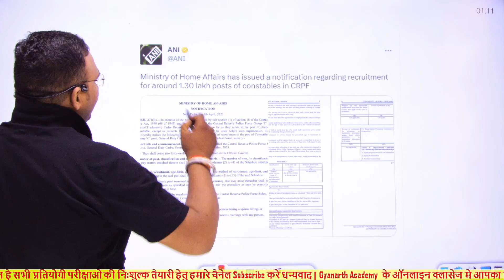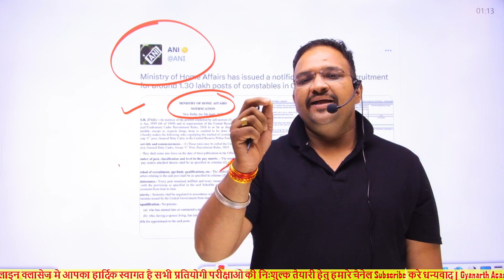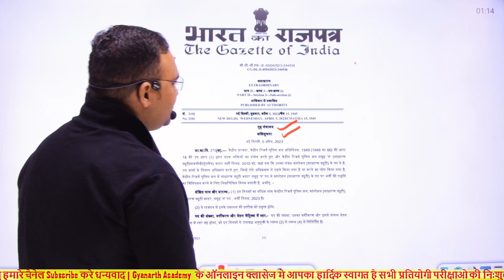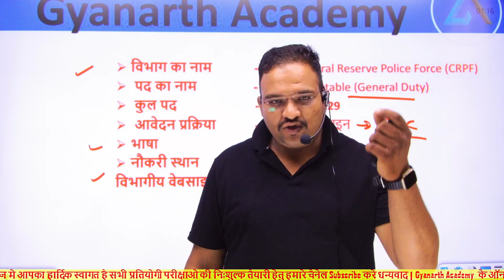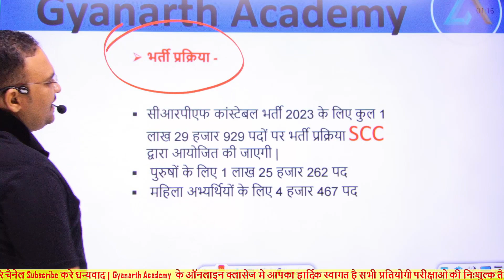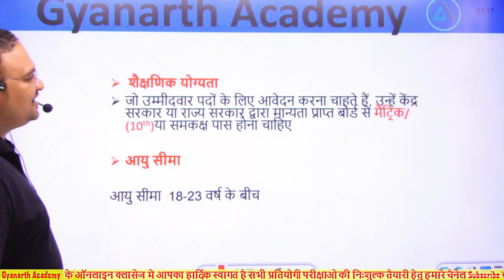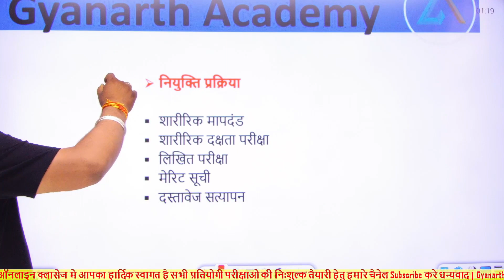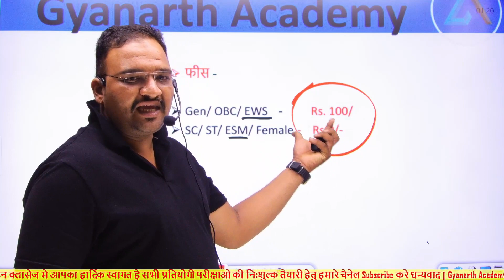CRPF New Vacancy 2023 | CRPF 1.30 Lakh Vacancy | नई भर्ती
CRPF New Vacancy | CRPF 1.30 Lakh Vacancy